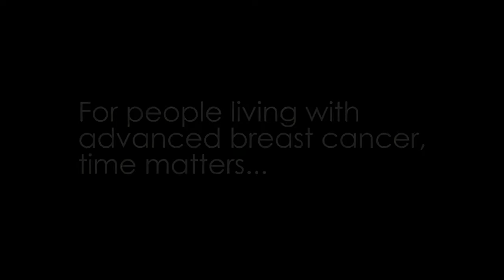ΥΓΕΙΑ ΚΑΙ ΕΥ ΖΗΝ με την Πωλίνα Πετκάκη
Προσκεκλημένος ο κος Αναστάσιος Λευκόπουλος , Ακτινολόγος.